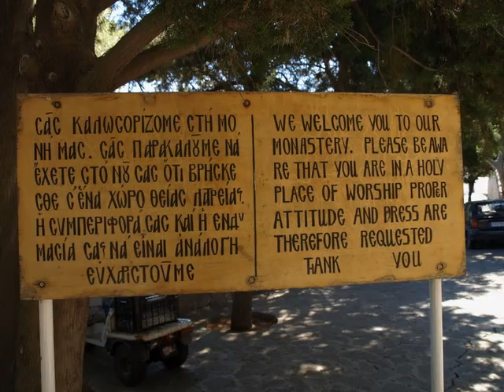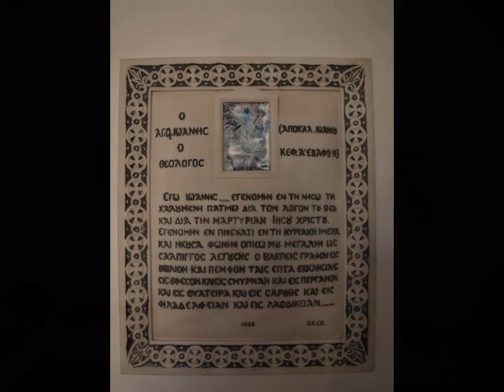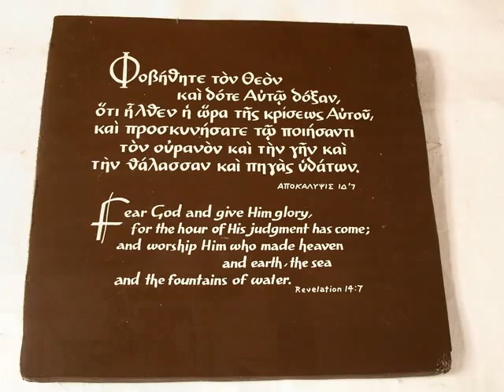PATMOS Apocalypsis cave ΠΑΤΜΟΣ_ΣΠΗΛΑΙΟ ΑΠΟΚΑΛΥΨΗΣ_640x4801.wmv